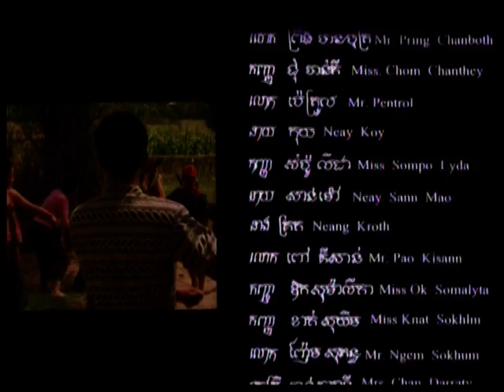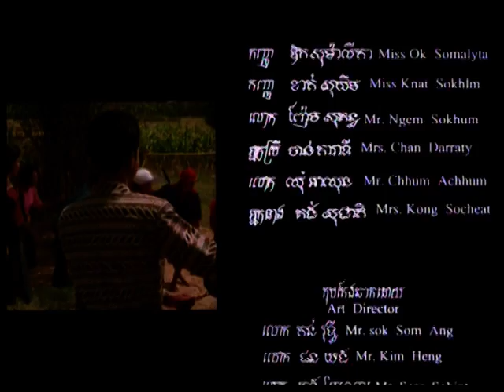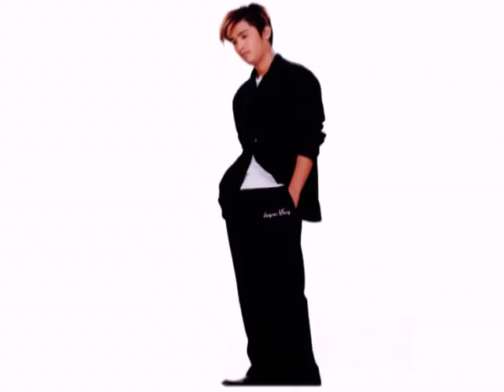Tum Teav part.7 End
movie Khmer